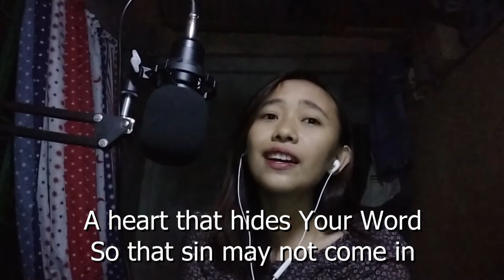PURE HEART Cover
ALWAYS PRAY PO